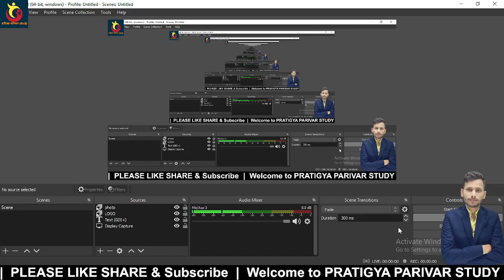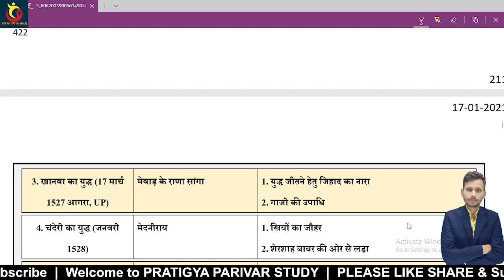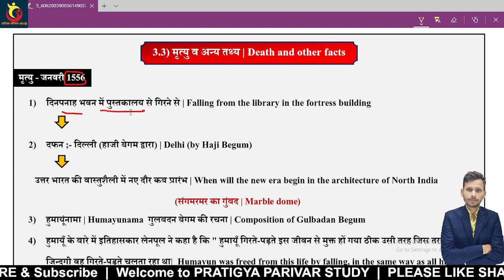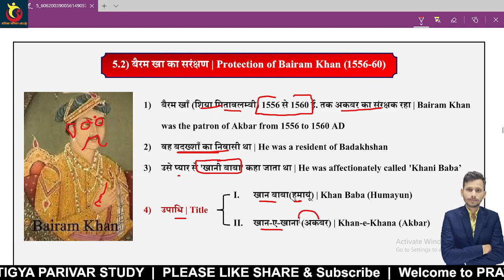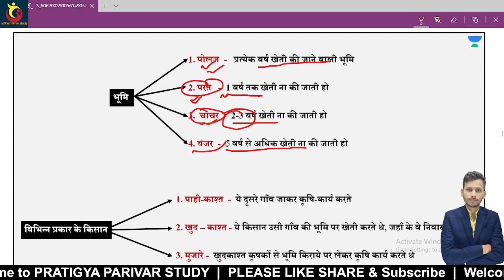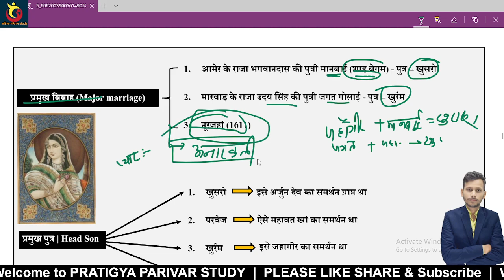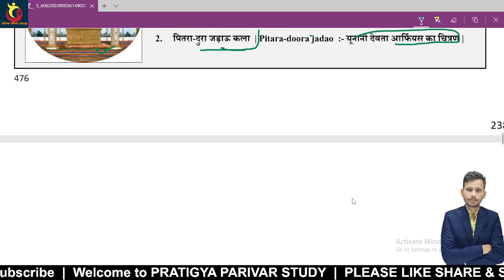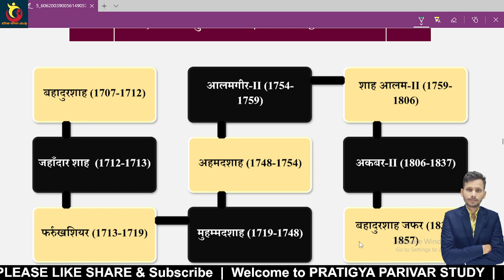L-27 Medeval history मध्यकालीन इतिहास मुगल साम्राज्य Mugal Empire Complete 67thBpsc Bihar Si SSC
नमस्कार! मैंने इस वीडियो में मुगल साम्राज्य का इतिहास बताने का प्रयास किया है। मुगल साम्राज्य की स्थापना 1526 ईसवी में बाबर द्वारा किया गया था। मुगल साम्राज्य 1526 से 1707 तक चलता रहा।
   मुगल साम्राज्य के शासक
बाबर
हुमायूं
अकबर
जहांगीर
शाहजहां
औरंगज़ेब
mughal empire
mughal dynasty
mughal dynasty history in Hindi
mughal dynasty history
mughal samrajya
mughal samrajya ka itihas
mugal vansh
mughal vansh ka itihas
mughal kal
mughal kal Ka itihaas
mughal samrajya history in Hindi
the decline of mughal empire

मुगल साम्राज्य
मुगल साम्राज्य का इतिहास
मुगल वंश
मुगल वंश का इतिहास
मुगल काल
मुगल काल का इतिहास
मुगल साम्राज्य का संस्थापक
मुगल वंश का संस्थापक
मुगल वंश के शासक
मुगलों का इतिहास
मुगल वंश मध्यकालीन भारत
mughal wansh important question
Mughal emperor for upsssc
madhyakalin Bharat ka itihas for upsc
madhayakalin bharat ka itihas for uppcs
madhayakalin bharat ka itihas for mppcs
madhayakalin bharat ka itihas for upsi
madhayakalin bharat ka itihas for bssc
madhayakalin bharat ka itihas for ssc gd
mughal emperor for upsc in hindi
babar for BPSC
babar for competitive exams
babar for entrance exam
babar for ntpc
lucent history kaise yad kare
sampurn lucent history kaise kare yad
lucent medual history
Lucent history question
lucent history kaise padhe ki yad ho jay
lucent important question